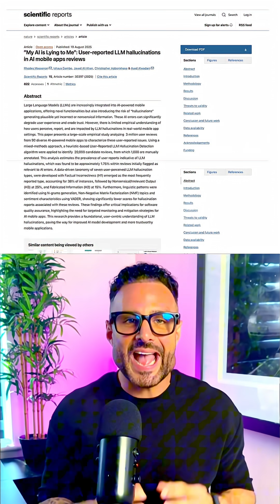AI Buzzwords You Need to Know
These are 5 AI terms you need to know, so that you don't look stupid in your next business meeting!